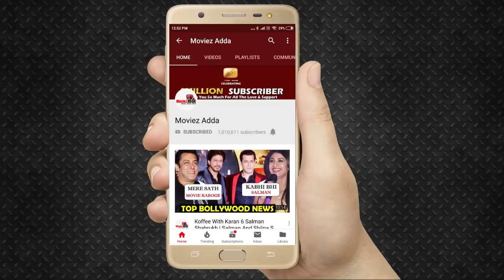Dabangg 3 : Salman Khan को उठा लिया गोद में Sonakshi Sinha ने दिखाई अपनी दबंग्गगिरी